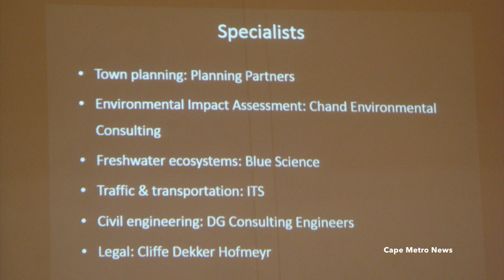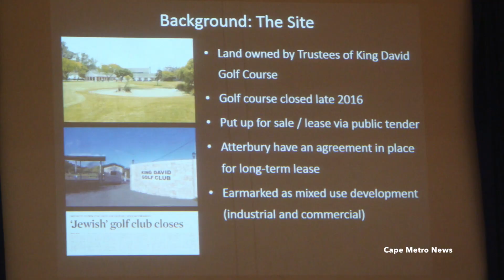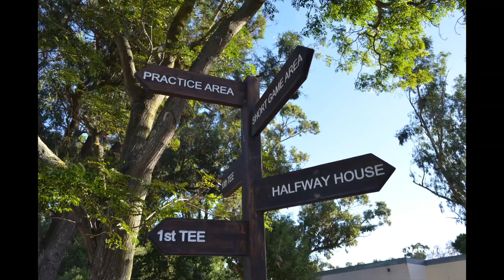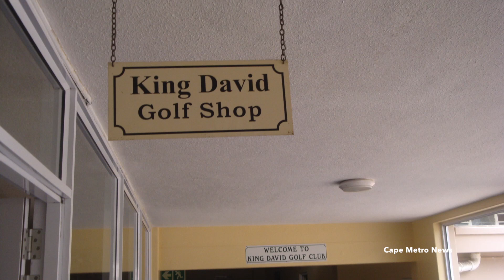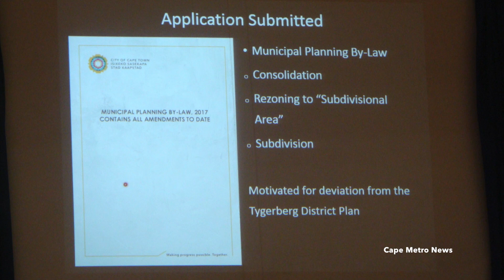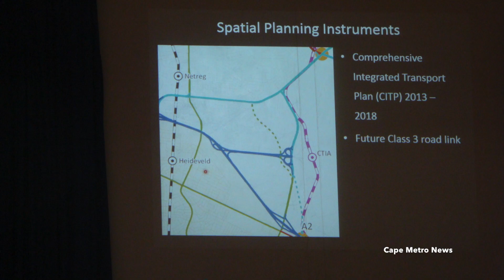Cape Town golf course sparks land debate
While debates around redistribution of land look set to continue in South Africa. The first in a series of meetings with Durrheim community members took place at Montevideo Primary in Montana, Cape Town. Less than 100 nearby residents heard about a mega development earmarked for the now closed King David Country Club. Who stands to benefit the most from this large and lush land - community or industry? See multimedia feature and share your views. Cape Metro News. Time 07:43